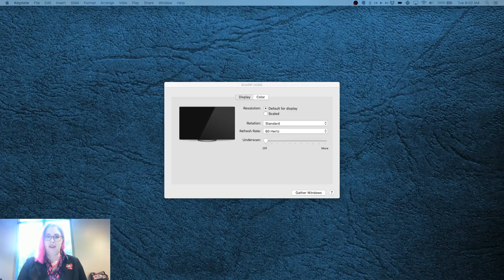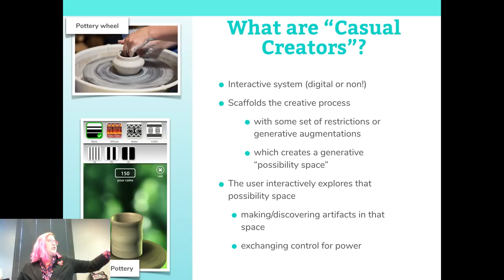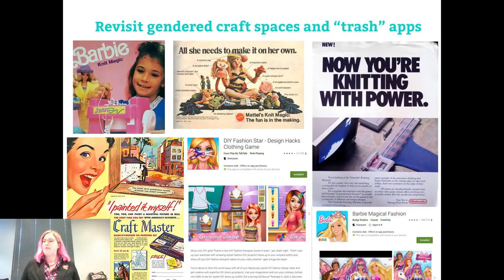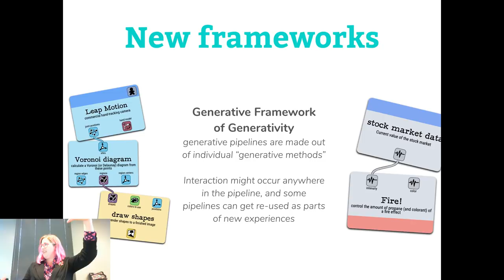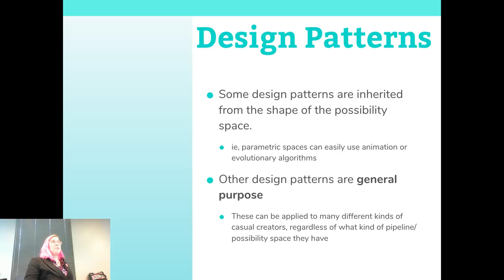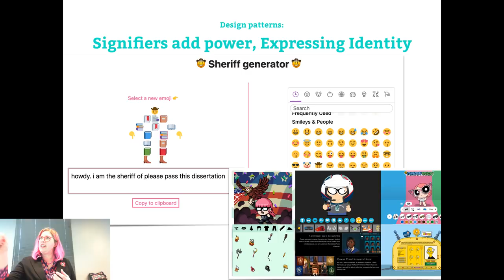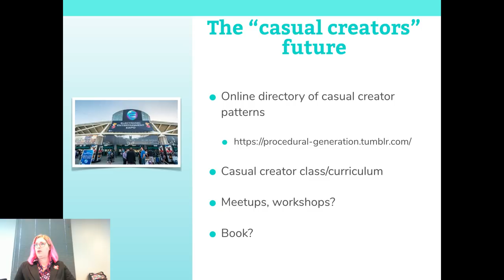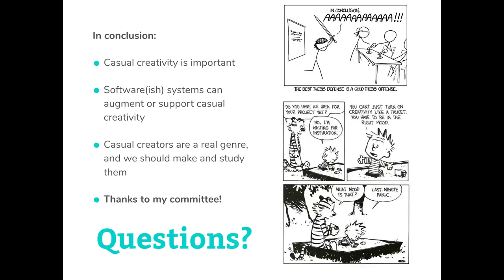Casual Creators: A Dissertation Defense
Dissertation Defense of "Casual Creators"